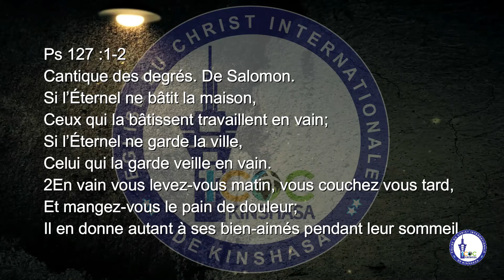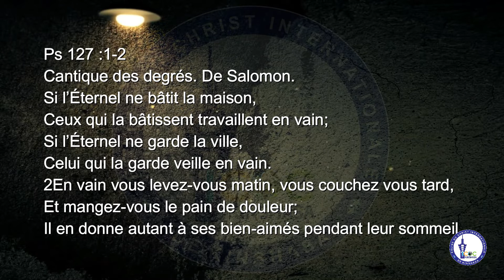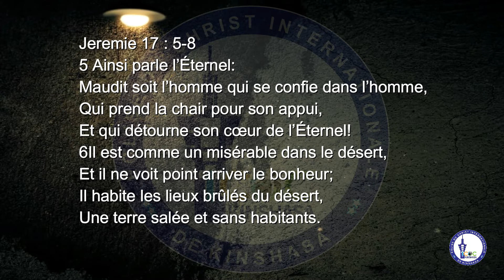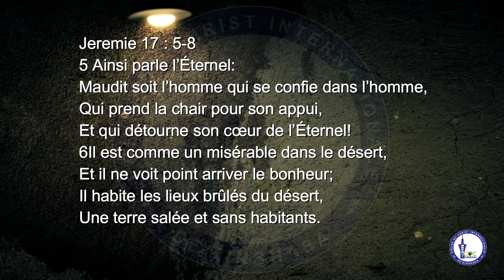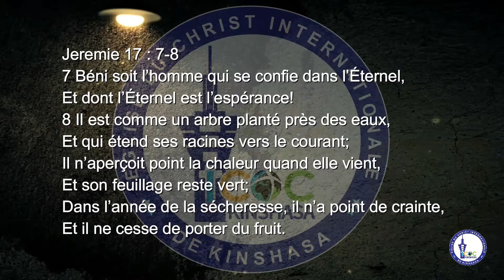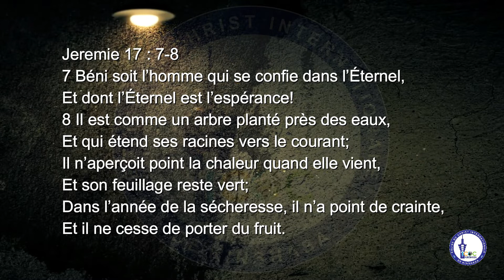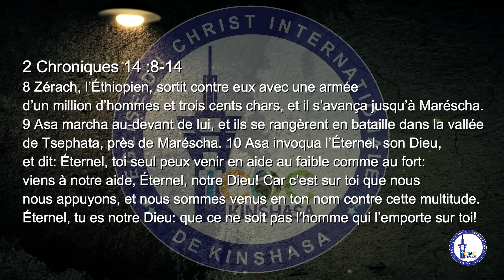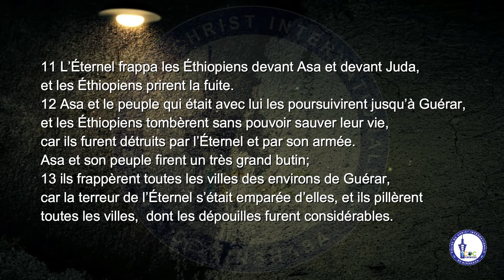JEUNER AVEC PUISSANCE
- Ev. Max Laplanche -
Quel que soit tes  obstacles, Quel insurmontable qu’il puisse paraitre humilie toi devant Dieu  Reconnait le,  Implore qu’il vienne  à ton aide,
Appui toi  sur lui.  Jeune te Prie  sincèrement, réellement!